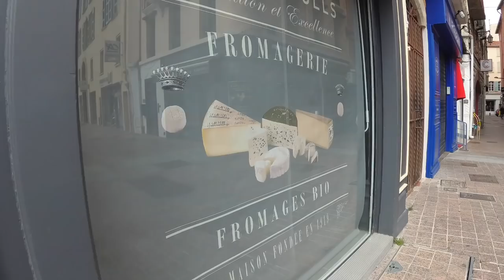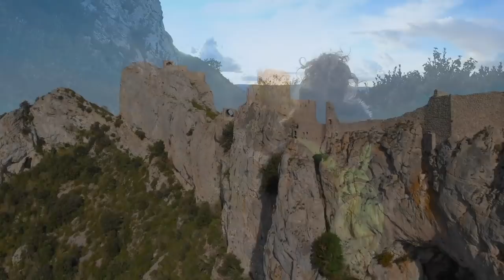Ruta de los Castillos Cátaros + Perpiñán + Carcassone || En furgo camper por Europa - E2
¡Segundo episodio de nuestro gran viaje por Europa en furgo camper!

En este vídeo, ya pasamos a Francia, para acercarnos en primer lugar a Perpiñán, una ciudad muy cerquita de España, que de hecho, tiene mucho en común…

Continuamos con el tema central del vídeo: La ruta de los Castillos Cátaros. Fortalezas impresionantes en lo alto de las montañas, como la de Quéribus, o la de Perypetúse, o los cuatro castillos de Lastours.

Recorremos durante un par de días con la furgo estos parajes impresionantes, para concluir el episodio en la ciudad medieval de Carcassone, (o Carcasona). Recorremos el casco antiguo, subimos a la fortaleza, visitamos la Bastide y el Canal de Midi.